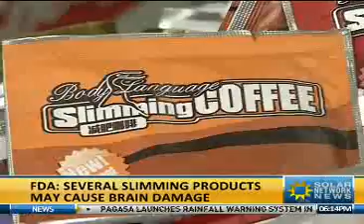06202012 JOYCE HEALTH RISK